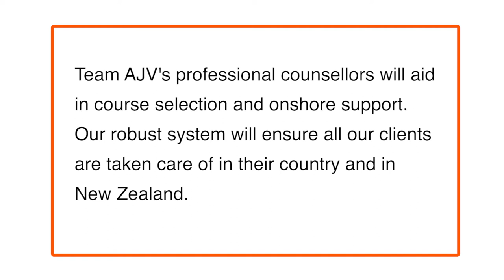IT Professional | New Zealand.